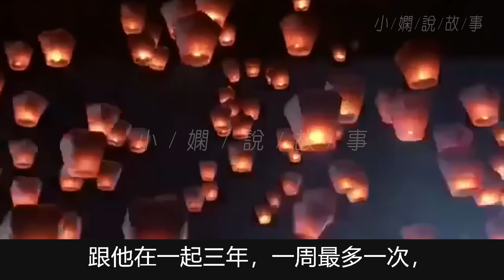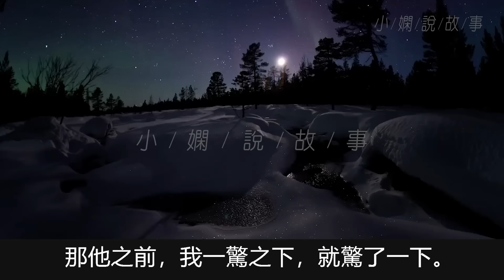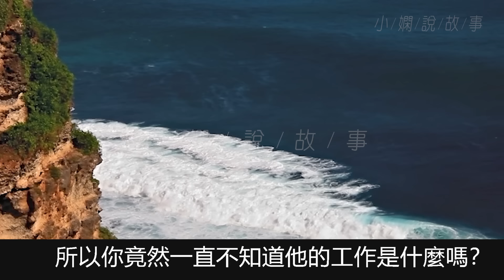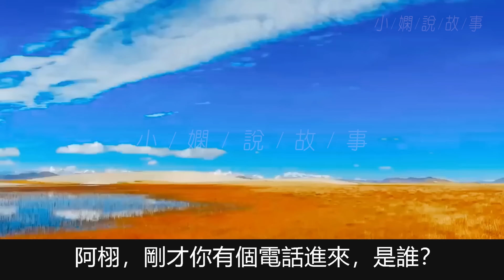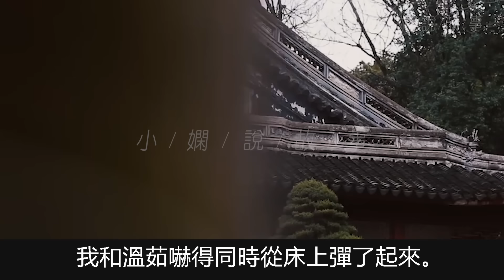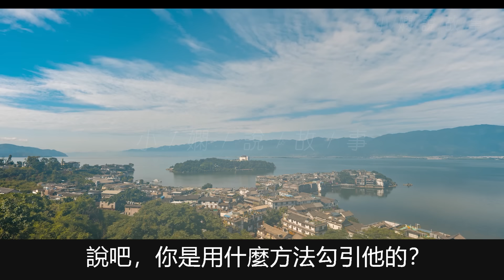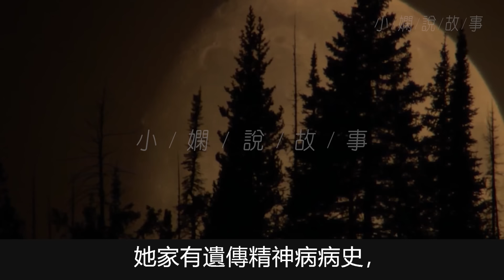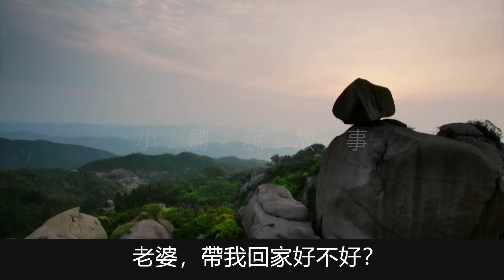離婚當晚我興高采烈跟朋友去，本市最著名的黑馬會所找猛男，竟然遇見我那剛離婚的前夫，結婚三年我都不知他開了會所，一直以為他只是個普通上班族。